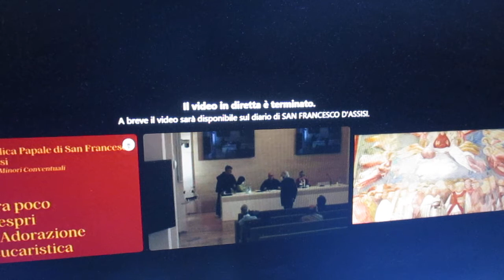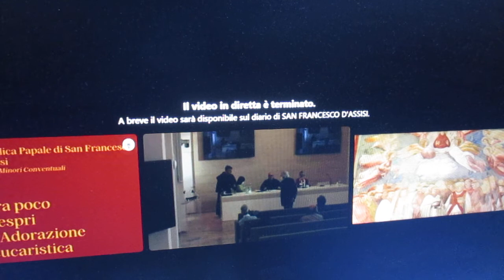FCRM21122-3- CONSACR.& COMUN. S. MESSA Ven.22Ott.21-BASILICA SAN FRANCESCO ASSISI-Dif.2h.YouTube-ITA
FCRM21122-3- CONSACRAZIONE & COMUNIONE S. MESSA Ven.22Ott.21-BASILICA SAN FRANCESCO di ASSISI-Diff.2h.YouTube-22-10-21-ITALIA :

Santa MESSA Oggi Venerdì 22 Ottobre 2021 – Lodi h 6,30 - S. Messa h 7,15 :
FCRM211022-1-LODI & S. MESSA Ven.22Ott.21-BASILICA SAN FRANCESCO di ASSISI-Diff.2h.YouTube-22-10-21-ITALIA MVI_9459.MOV

FCRM211022-2-LETTURE VANGELO & OMELIA S. MESSA Ven.22Ott.21-BASILICA SAN FRANCESCO di ASSISI-Diff.2h.YouTube-22-10-21-ITALIA MVI_9460.MOV

FCRM21122-3- CONSACRAZIONE & COMUNIONE S. MESSA Ven.22Ott.21-BASILICA SAN FRANCESCO di ASSISI-Diff.2h.YouTube-22-10-21-ITALIA MVI_9461.MOV
DEDICATA a PAPA FRANCESCO, Perhè Torni Presto alla Sua Vita Pastorale
LODI h 6,30 :
Condivisione della MENSA VIRTUALE del SIGNORE :

Liturgia della S. MESSA di Oggi Venerdì 22 Ottobre 2021 – h 7,15 - h 8,00 – 19,00
Venerdì della XXIX settimana del Tempo Ordinario (Anno dispari)

Antifona d'ingresso
Io t'invoco, o Dio, poiché tu mi rispondi;
tendi a me l'orecchio, ascolta le mie parole.
Custodiscimi come pupilla degli occhi,
all'ombra delle tue ali nascondimi. (Sal 16,6.8)

Colletta
donaci di orientare sempre a te la nostra volontà
e di servirti con cuore sincero.

Prima lettura
Rm 7,18-25
Chi mi libererà da questo corpo di morte?
Fratelli, io so che in me, cioè nella mia carne, non abita il bene: in me c’è il desiderio del bene, ma non la capacità di attuarlo; infatti io non compio il bene che voglio, ma il male che non voglio. Ora, se faccio quello che non voglio, non sono più io a farlo, ma il peccato che abita in me.

Salmo responsoriale
Sal 118
Insegnami, Signore, i tuoi decreti.

Canto al Vangelo (Mt 11,25)
Alleluia, alleluia.
Ti rendo lode, Padre,
Signore del cielo e della terra,

Vangelo
Lc 12,54-59
Sapete valutare l'aspetto della terra e del cielo; come mai questo tempo non sapete valutarlo?
In quel tempo, Gesù diceva alle folle:
«Quando vedete una nuvola salire da ponente, s
ubito dite:
“Arriva la pioggia”,
e così accade.
E quando soffia lo scirocco,
dite:
 “Farà caldo”,
e così accade.
Ipocriti! Sapete valutare l’aspetto della terra e del cielo;
come mai questo tempo non sapete valutarlo?
E perché non giudicate voi stessi ciò che è giusto?
Quando vai con il tuo avversario davanti al magistrato,
lungo la strada cerca di trovare un accordo con lui,
per evitare che ti trascini davanti al giudice
e il giudice ti consegni all’esattore dei debiti
e costui ti getti in prigione.
Io ti dico:
non uscirai di là finché non avrai pagato fino all’ultimo spicciolo».